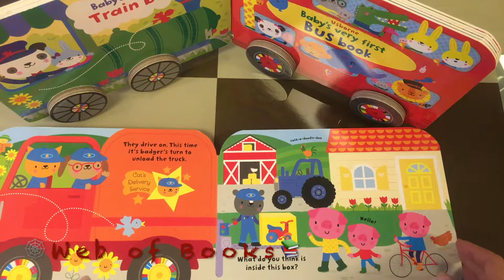Baby's very first truck book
Join Cat as he drives his truck around town, delivering parcels to Panda, Giraffe and Rabbit along the way. Babies will love playing with this truck-shaped board book with working wheels, bright pictures and simple text. An adorable book that little ones will enjoy time and time again.